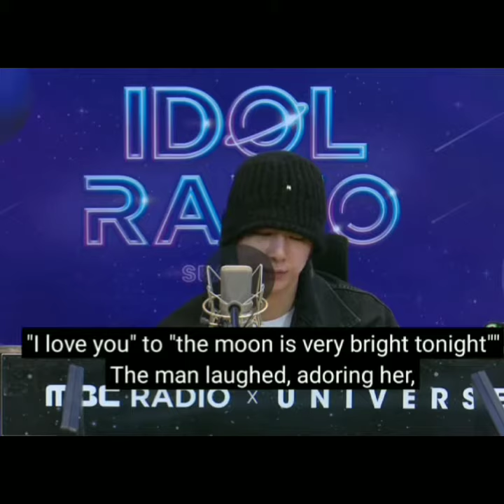How to say I love you to INFP